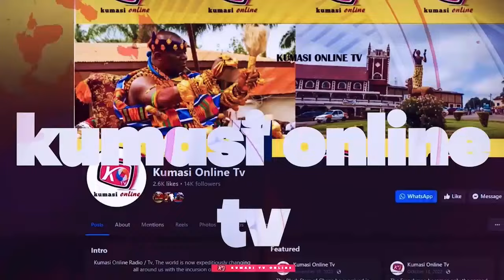Prophet PAUL KUSI Prophecy On AKUA DONKOR Confirmed.. More Will Follow Soon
Watch as we uncover the shocking prophecy made by Prophet Paul Kusi about Akua Donkor that has come to pass! In this video, we delve into the details of the prophecy and how it has been fulfilled. From the words of the prophet to the stunning revelation, get ready to be amazed by the accuracy of Prophet Paul Kusi's prophecy.